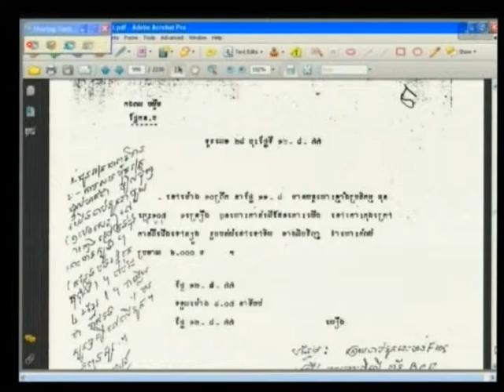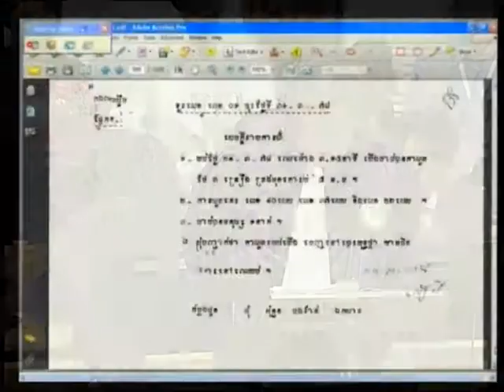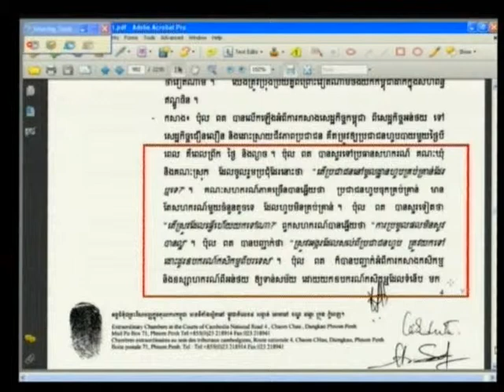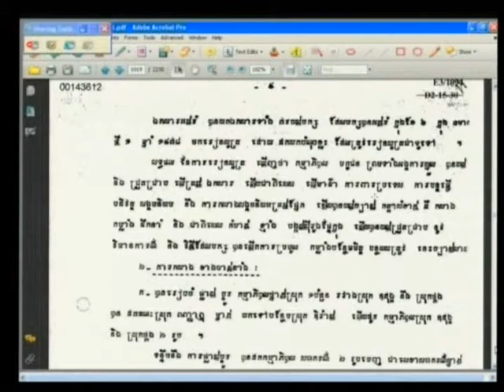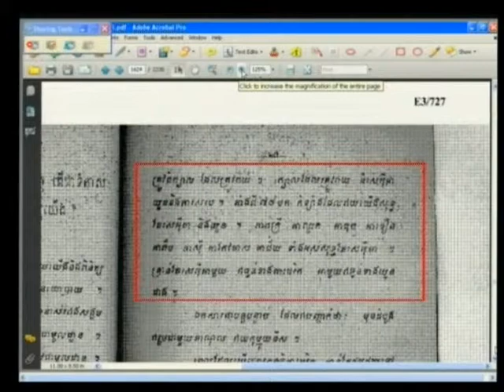Case 002/01 - Session 3, 24 April 2013 (English/French)